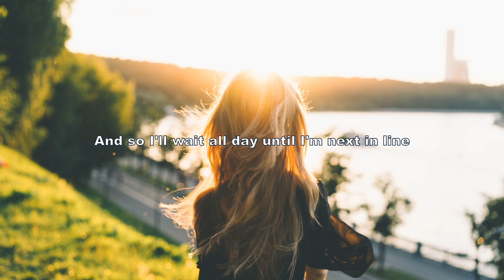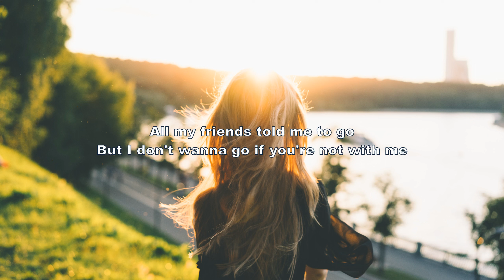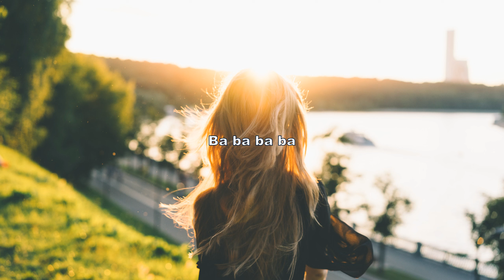Tiko - Stressed Out (Lyric)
images : a-l-vrqa96bolAc-unsplash
Lyric Source :LyricFind

Songwriters: Jayden Carney / Jordan Witzigreuter

You're just stressed

All my friends told me to go
But I don't wanna go if you're not with me

Stressed Out
Time to rest out
I'm feelin' sorta left out
But I got no doubt
That in a little time it will be fine
And so I'll wait all day until I'm next in line

All my friends told me that I was wrong
But I saw a side that no one saw
I'm not feelin' like myself
I just lost the other half
Sorry, at the end of our story
We went down in flames

Stressed Out
Da da na, na na na na na na na